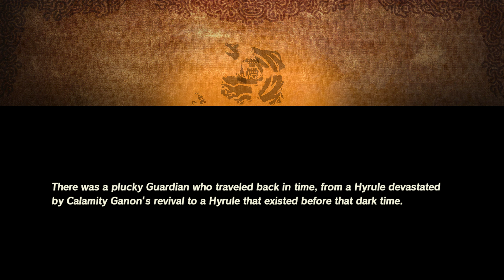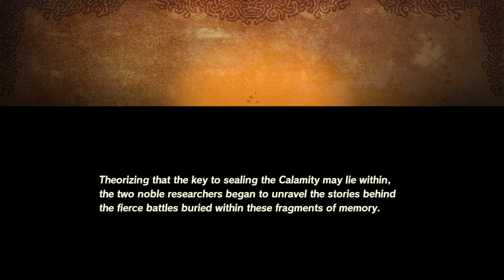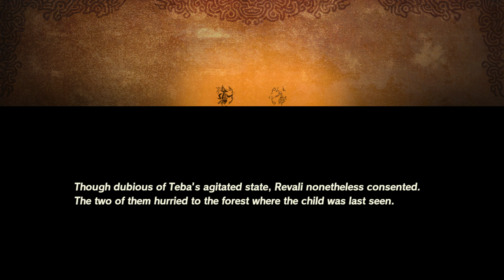Hyrule Warriors Age of Calamity 4K UHD | Guardian of Remembrance DLC Wave 2 Gameplay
Gameplay of Hyrule Warriors AoC on Yuzu Project A.R.T (Advanced Rendering Techniques) Resolution Scaler Early Access 2165 Nintendo Switch Emulator PC RTX 3080 i9-11900K
Vulkan API
GPU High
Docked Mode
3x Res